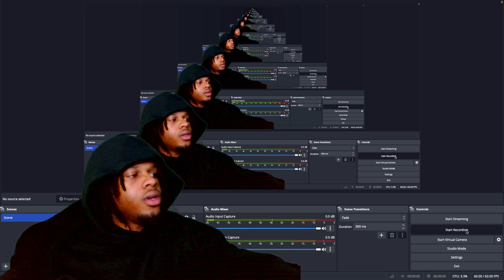NewJeans [뉴진스] Super Shy (REACTION)